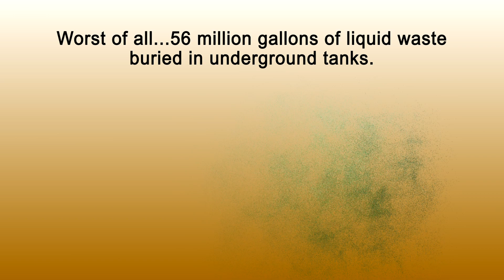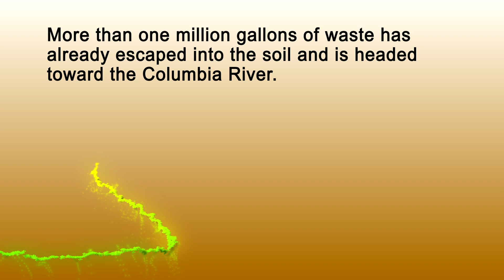Hanford nuclear site is America's most toxic place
The Hanford site in Washington state was part of the Manhattan project, and the home to the first full-scale plutonium production reactor in the world. The plutonium produced there was used in the first nuclear bomb, which was dropped on Nagasaki, Japan. The site is now mostly decommissioned, and is the most contaminated place in the Western Hemisphere. Radiation, toxic chemicals, heavy metals, asbestos … you name it, and it’s at Hanford. Our ongoing coverage of the site and the clean-up is here: